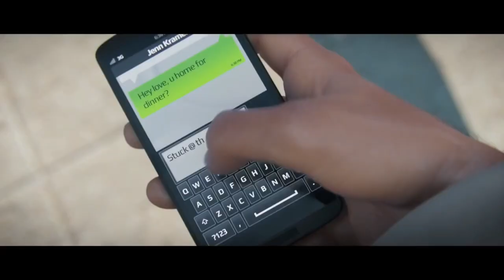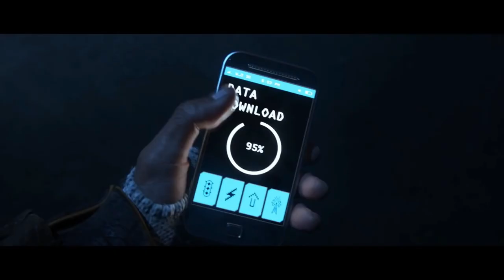Watch dogs (GMV) - KiLLmill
Мой второй трек. Более спокойный, чем первый.